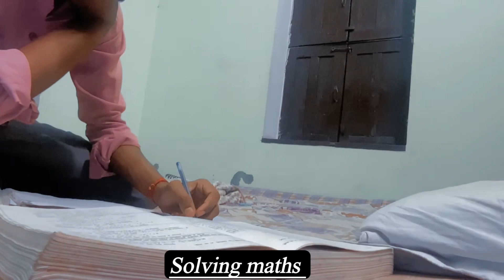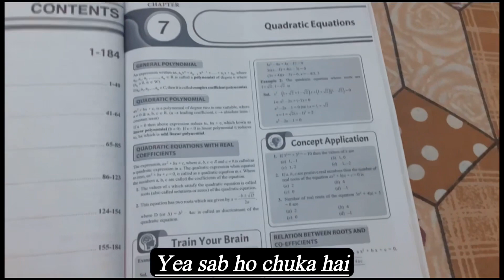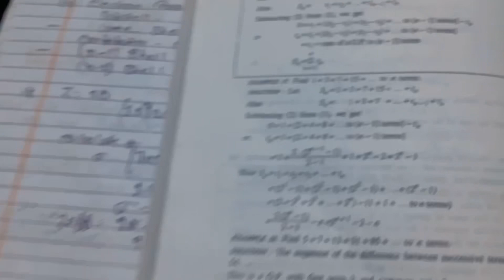Study with me jee preparation 2025 | study vlog Tiwari vlogger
Study with me jee preparation 2025 | study vlog Tiwari vlogger |studyvlog ​⁠